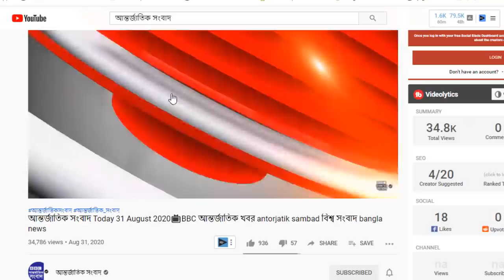আন্তর্জাতিক সংবাদ Today 19 Oct-20 তাজা📺BBC আন্তর্জাতিক খবর antorjatik sambad বিশ্ব সংবাদ bangla news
আন্তর্জাতিক খবর Today 19 October 2020 তাজা খবর আজকের। BBC আন্তর্জাতিক সংবাদ antorjatik sambad বিশ্ব সংবাদ bangla news international news today bangla bbc
BBC আন্তর্জাতিক খবর ll ১৯ অক্টোবর ২০২০  ll আন্তর্জাতিক সংবাদ ll antorjatik khobor ll আন্তর্জাতিক সংবাদ